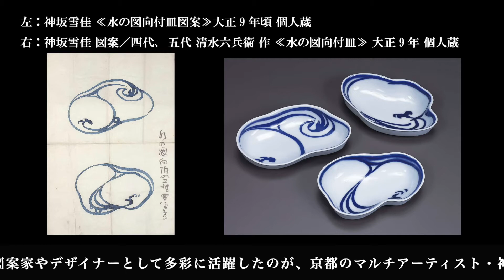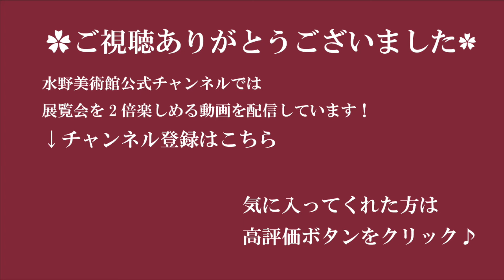【水野美術館公式】「つながる琳派スピリット 神坂雪佳」展覧会紹介（2021年8月7日～9月26日）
展覧会内容に加え、展示室の様子をご紹介します♪

展覧会名＝特別企画展　つながる琳派スピリット　神坂雪佳
会　　期＝2021年8月7日～9月26日
制　　作＝水野美術館　主担当学芸員　野口春花